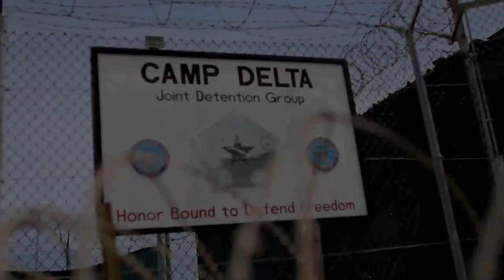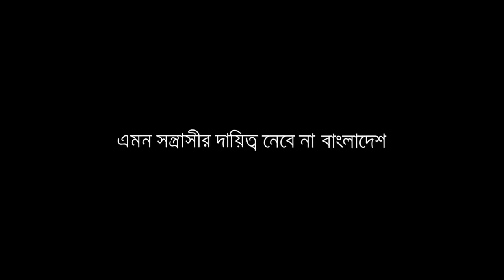Trailer of Asman আসমান A Novel by Latiful Islam Shibli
আমেরিকার কুখ্যাত জেল গুয়ানতানামো বে থেকে বিনা বিচারে ১২ বছর জেল খেটে মুক্তি পেয়েছে এক বাংলাদেশি।

ওয়াশিংটন পোষ্ট এর এই খবরে চমকে গেছে বাংলাদেশ।

পররাষ্ট্র মন্ত্রনালয় সাফ জানিয়ে দিয়েছে এমন সন্ত্রাসীর দায়িত্ব বাংলাদেশ নেবে না।

আমেরিকান আর্মির কার্গো প্লেন তাকে ফেলে গেছে আলবেনিয়ার তিরানা বিমান বন্দরে। ট্রাভেল ডকুমেন্টহীন দেশহীন মানুষটাকে পৃথিবীর কোন দেশ রাজনৈতিক আশ্রয় দেয় না। রিফিউজির স্ট্যাটাস নিয়ে তাকে থাকতে হবে রেড ক্রসের শেল্টারে।

মানুষটা এখন কোথায় যাবে?

চেনা সব দরজা বন্ধ হলে গেলে, একটা অচেনা দরজা খুলে যায়,
জীবন বন্দী হয়ে গেলে সেটা জীবনকেও ছাপিয়ে যায়,
সেই জীবনের গল্প জীবনের চেয়েও বড় হয়ে যায়.

The Fiction Based on Fact
‘আসমান’ উপন্যাসের স্থান সত্য, কাল সত্য, ইতিহাস সত্য, কাল্পনিক শুধু এর চরিত্রগুলো.

Upcoming novel by Latiful Islam Shibli
Publication by Nalonda,
বইমেলা-২০১৯, মেলায় প্যাভিলিওন নম্বর- ১০
ইনশাল্লাহ দেখা হবে মেলায়।